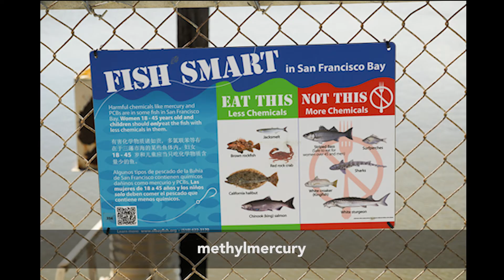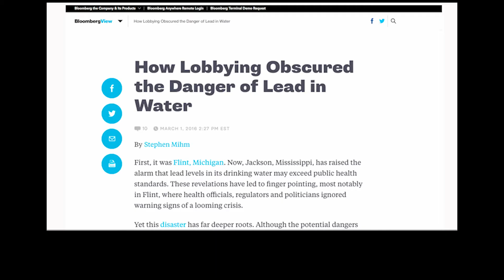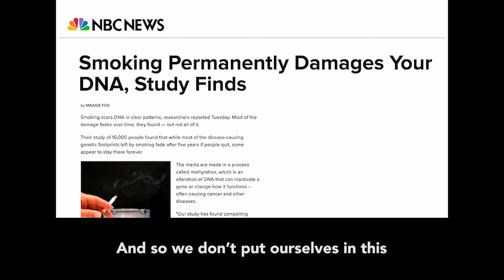60 MiNueTs: Dumbing Down of America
A puppet parody of CBS' 60 Minutes, 60 MiNueTs explores the impacts of toxic chemicals on human health.

In Dumbing Down of America, Dan Rathernot reports on how chemicals in the environment, like lead, arsenic, and flame retardants, may negatively impact the brain.

Produced for PRHE by Susan Lamontagne, Public Interest Media Group.